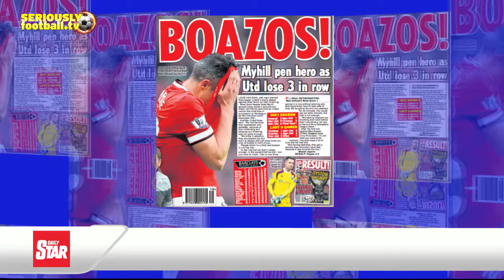Newspaper Review - Sunday 3 May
All the latest news from the back pages, including Man United's shocking loss, Carver's accusation against Williamson and condolences for the tragic passing of Ferdinand's wife.